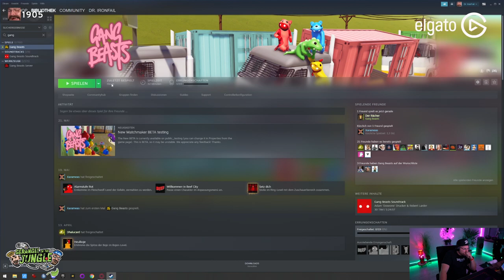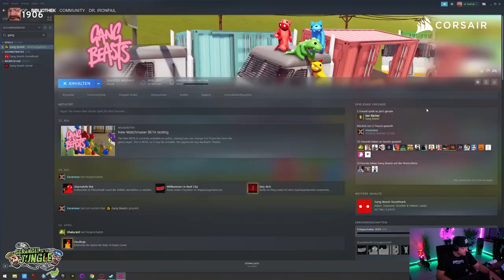GERANGEL IN THE JUNGLE #2 mit @Torro Twitch @Bonjwa Leon und